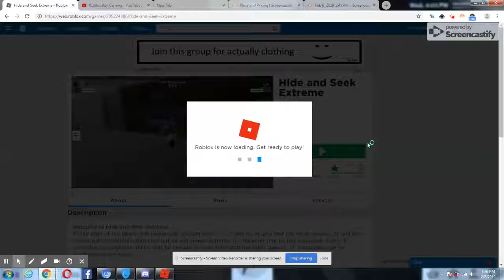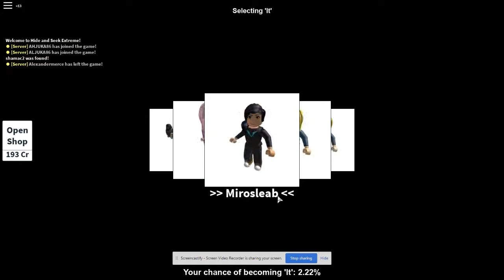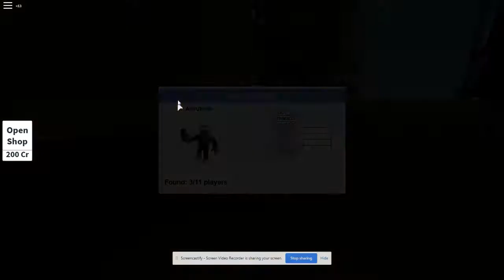Having fun on Hide and Seek Extreme: Roblox Boy Gaming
"RISING TO THE GOD RANK IN BEYBLADE REBIRTH!: Roblox Boy Gaming"
i was playing hide and seek extreme on roblox with my brother. Make sure to tune in to my meepcity video